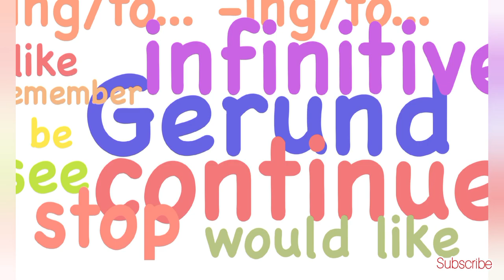Welcome To Our YouTube Channel 🙏ChasmicEnglishAcademy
Hi,there!

Cheers!